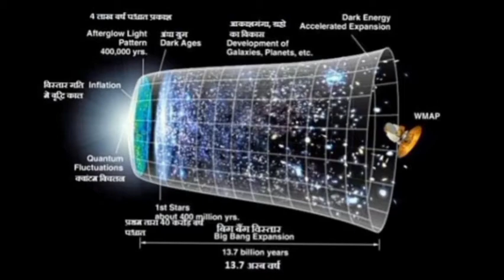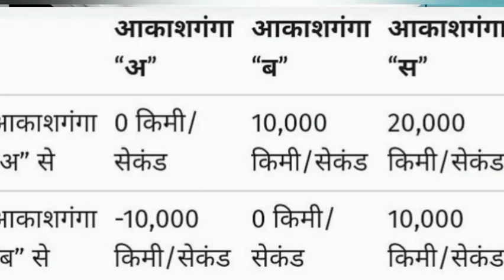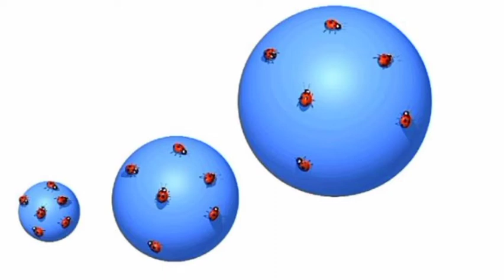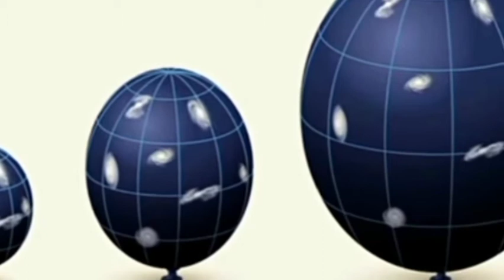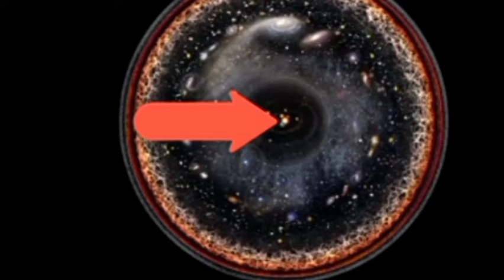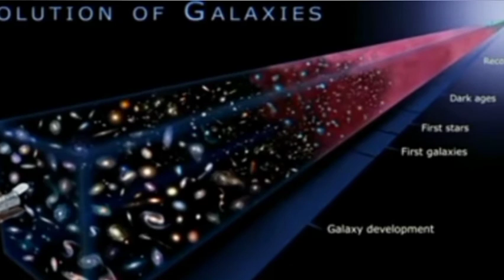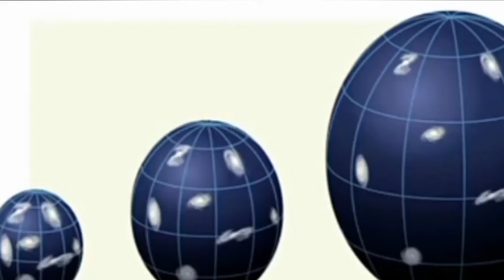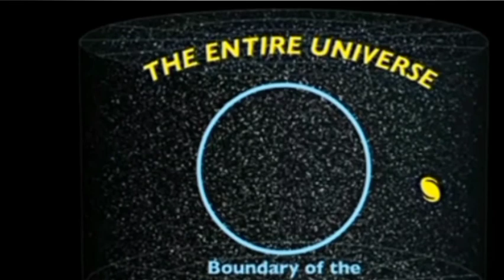Where Is The Centre Of Universe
In this video the knowledge about the big Bang Theory, evolution of universe, expansion of universe,ceyre of universe has been explained in a very simple language.If you like my video please like and subscribe my channel RS PATHAK.